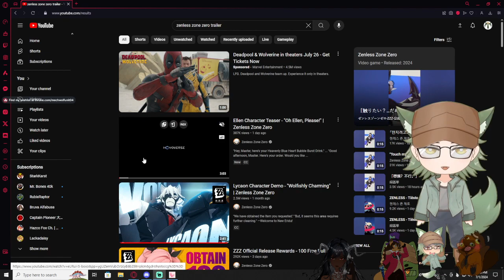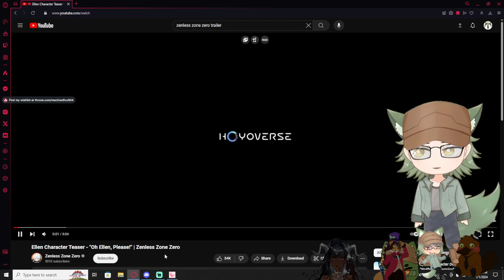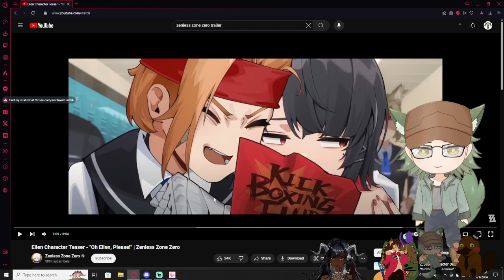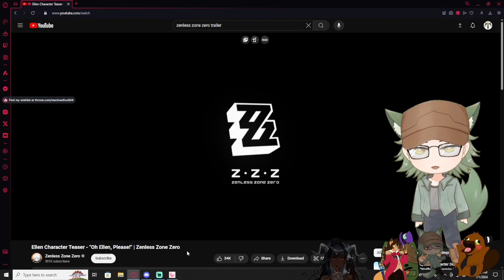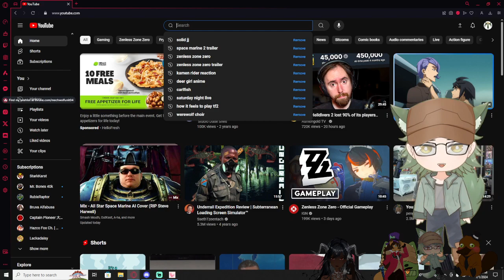Vtubers React to Ellen Character Teaser - "Oh Ellen, Please!" | Zenless Zone Zero